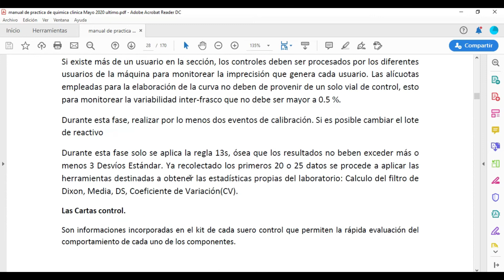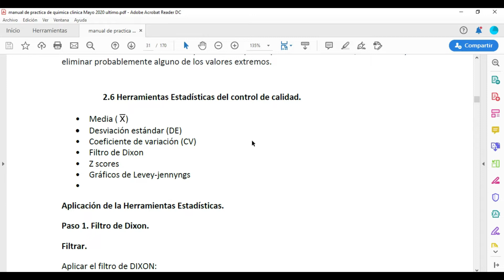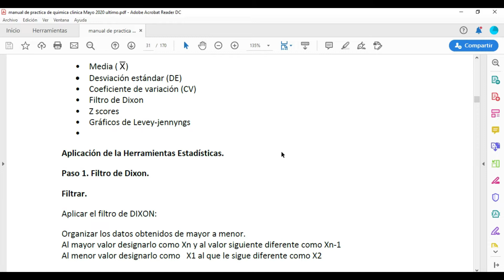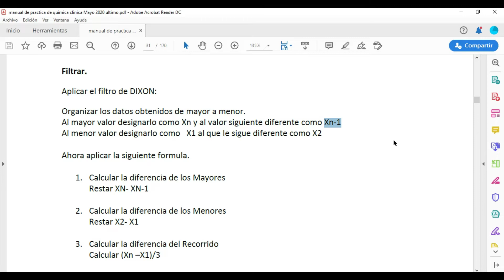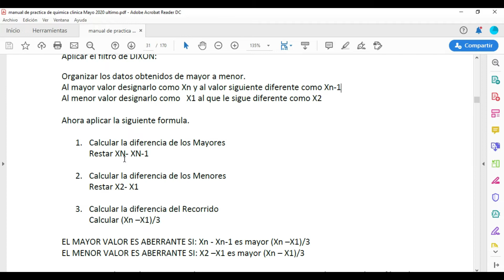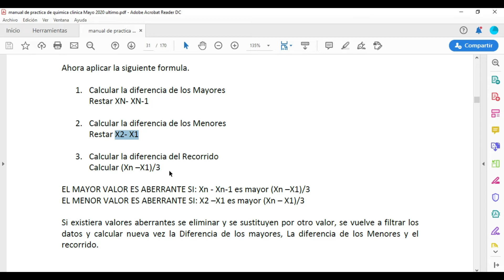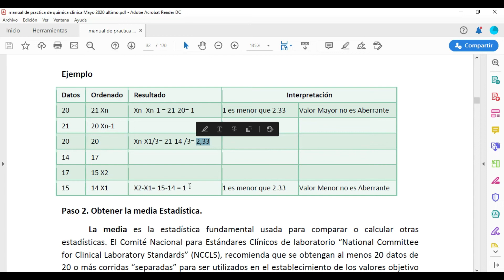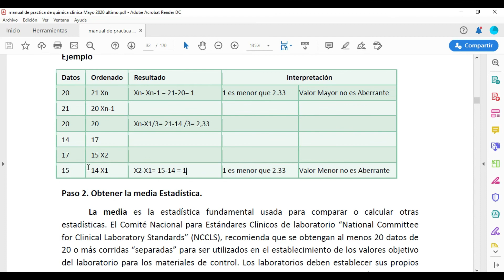FILTRO DE DIXON